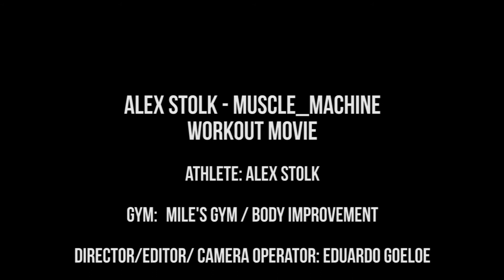MUSCLE_MACHINE Motivational workout video